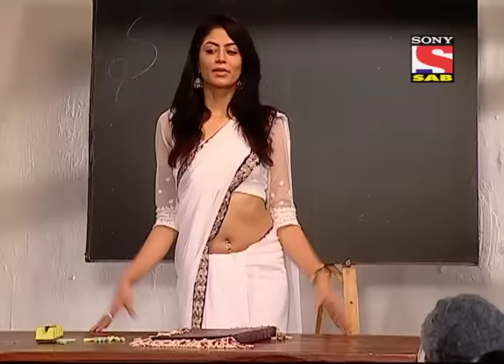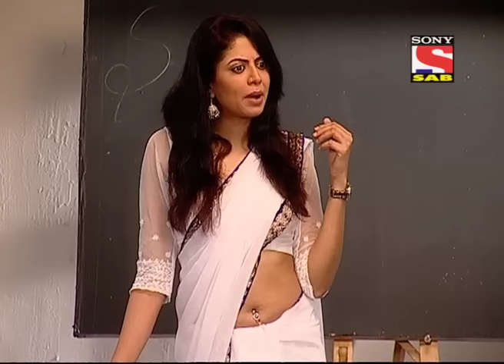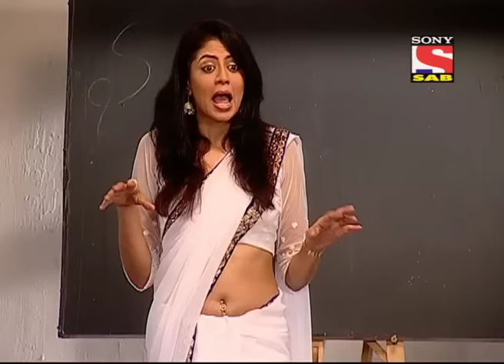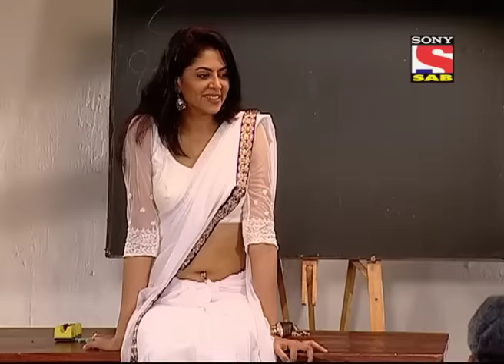FIR - Episode 980 - 8th August 2013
Imaan Chowki mein A/C - Tillu who fixed brand new A/C in Imaan Chowki reveals to Chaitala that he got a call from Baberu University that his Son will get kidnapped within 3 days. Will Chautala and her team succeed in arresting the kidnapper?

F.I.R presents to you a female inspector and her funny sub-inspector trying to solve cases. Their sincere attempts to crack the mysteries are hilarious and worth a hearty laugh. The sitcom is set in a Police Station where constables indulge in amazing antics. A space you must visit to experience an amusing and entertaining comedy.